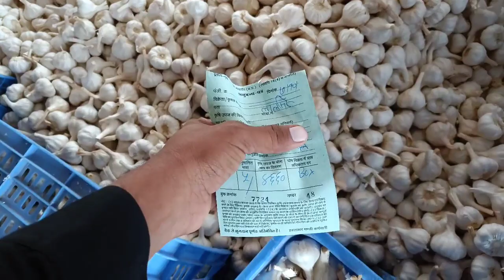पिपलिया मंडी से आज का लहसुन भाव || Today Garlic Rate Pipliya Mandi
हमारे whatsap ग्रुप से जुड़ने के किए लिंक पर क्लिक करिए 👇👇
jitendra khurana lahsun interview jitendra khurana azadpur mandi khurana ji ka lahsun ki bhavishyavani khurana market times
पिपलिया मंडी लहसुन का भाव aajadpur mandi lahsun bhav jitendra khurana lahsun bhav
  Manish dhakad
 garlic price today in tamil nadu
 pipliya mandi garlic Price Today

JAGO KISAN
Mp tak
Mandsaur Mandi bhav
Lahsun beche ya roke
Lahsun bhavishy
लहसुन भाव भविष्य
Lahsun beche ya roke 2022
Lahsun bhav